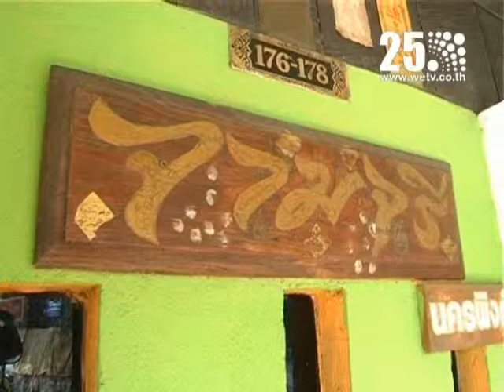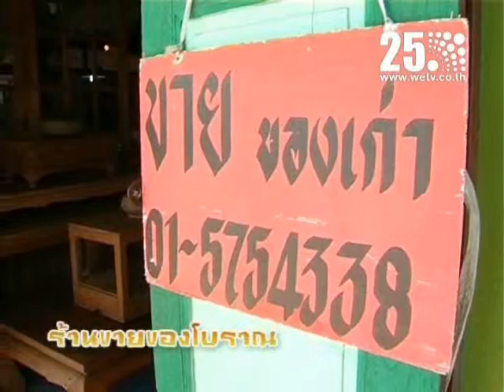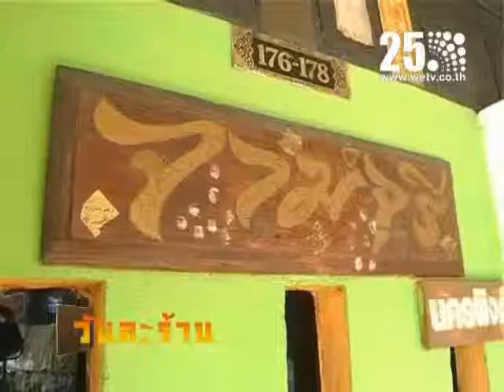ร้านจามจุรี นครพิงค์ เชียงใหม่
จำหน่ายเฟอร์นิเจอร์ไม้สักเก่า กาแฟโบราณ บรรยากาศย้อนยุค ที่เชียงใหม่